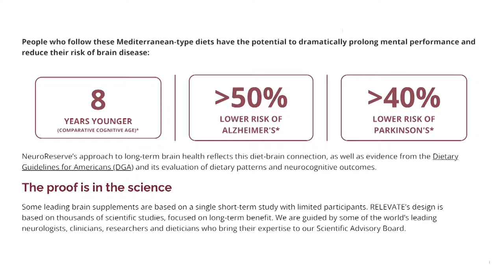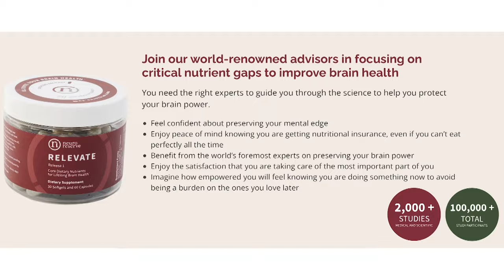Dynamic Aging: Independence, Health, and Cognitive Fitness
What if we told you that you could maintain mobility and enjoy an active lifestyle regardless of age? Curious, right? Join us as we dive into this fascinating topic with our special guest, Hartmuth Boering, a German-trained physical therapist. Hartmuth helps us unravel the mystery of maintaining movement and mobility in the face of aging and dementia. He shares valuable insights on the importance of strength training and how it can slow down the aging process and make daily tasks less strenuous. Hartmuth also emphasizes the role of healthy lifestyle choices, such as nutrition and socialization, in promoting healthy aging.

In our conversation, Hartmuth guides us through some safe and effective exercises that are easily incorporated into our daily routines. From chair sit-to-stands to wall push-ups, he shares tips and tricks that can significantly improve our strength and quick reaction times – essential factors in preventing falls. The discussion also covers how regular exercise can slow disease progression and prevent secondary diseases, providing valuable information for dementia patients and their caregivers.

As we wrap up our engaging discussion, we delve into the financial benefits of staying physically active and its crucial role in cognitive health. Hartmuth gives unique insights on how to keep dementia patients motivated and active, involve caregivers in exercise programs, and make workouts enjoyable for all involved. So tune in, and let's journey together towards gaining knowledge on maintaining mobility and enjoying an active lifestyle regardless of age. Stay active, stay healthy!

(00:01) Movement and Mobility for Dementia Patients
(07:01) Effective Exercises for Daily Fitness
(22:54) Exercise and Brain Health in Alzheimer's
(27:18) Exercise Slows Disease Progression
(34:42) Exercise for Caregivers and Dementia Patients
(50:18) Stay Active, Plan Financially